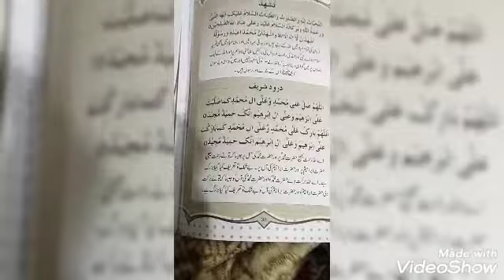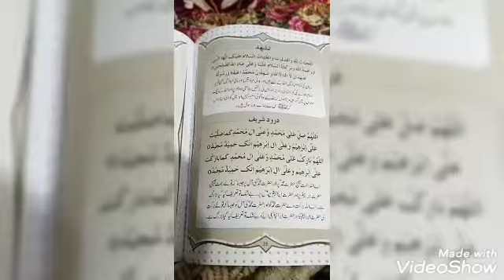Class 2 basic of Islam DAROOD E PAK(1)